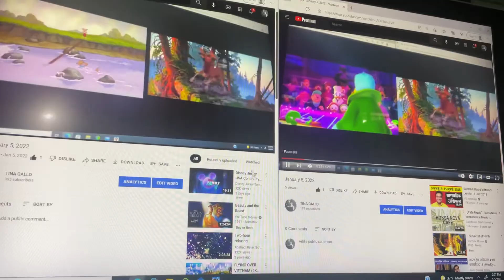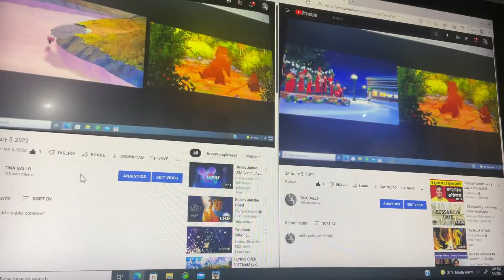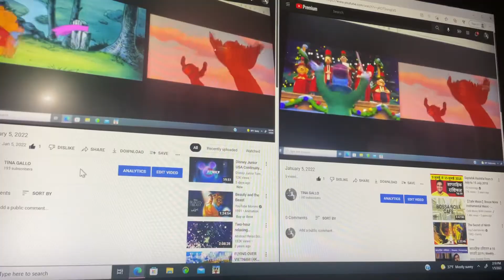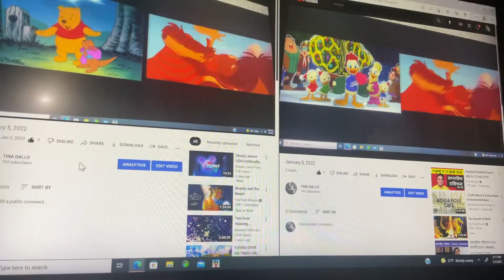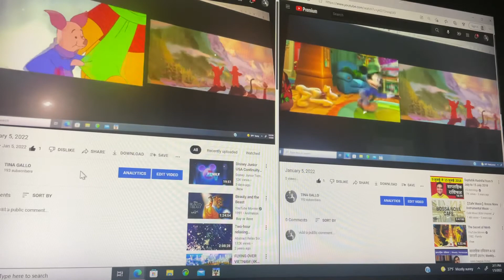January 5, 2022